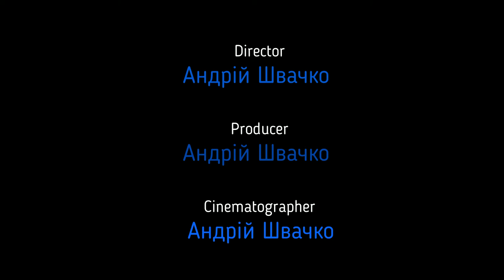Пожежа на вул. Грушевського, 4Б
Пожежа в Києві на вул. Грушевського, 4Б
16 січня 2019 року